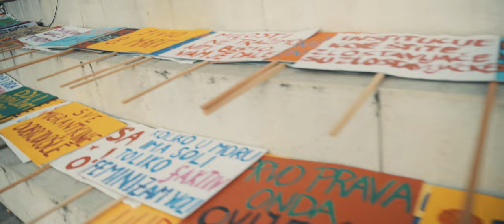One Dread - Mighty Lioness (OFFICIAL MUSIC VIDEO)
One Dread - Mighty Lioness (2022.)

REŽIJA I SCENARIJ: Tena Starčević
ASISTENTICA: Tea Anzulović
SNIMANJE I MONTAŽA: Val Pulić
SVE OSTALO (koreografija, make up...): TNT vocal force :)
LOKACIJE: Tunel Grič, Tomićeva ulica, Jurišićeva ulica, Plato Gradec, Zakmardijeve stube, pothodnik Importane centra, Trg bana Josipa Jelačića, Trg kralja Tomislava & Trg žrtava fašizma.

Spot je snimljen uz podršku feminističkog kolektiva fAKTIV povodom prosvjedne manifestacije Noćni marš - 8. mart. Hvala ženama iz fAKTIV-a i hvala Jeleni Petric na pomoći prilikom razrade koncepta za video spot.

One Dread:
Tea Anzulović
Nika Starčević
Tena Starčević
Goran Egić
Borna Ivezić
Ivan Perković
Matej Smiljanić